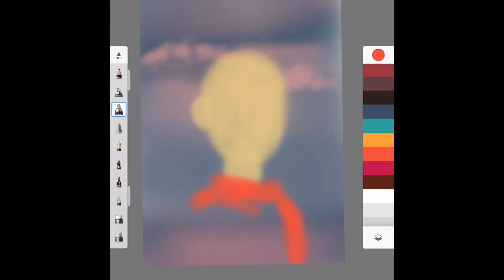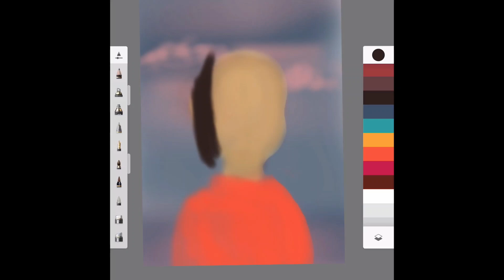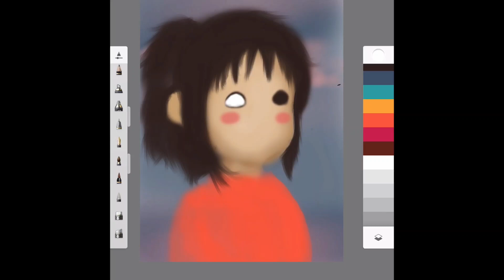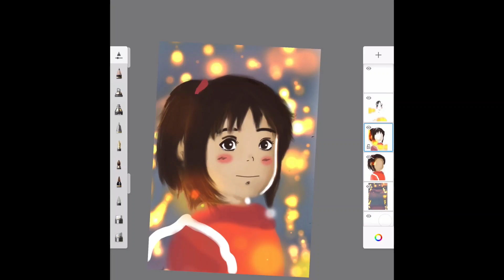Studio Ghibli - Spirited Away - digital drawing using sketchbook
My favorite ghibli animation feature! I'm an adult but I enjoyed watching this one.  The song made me inspired to create my version of this character! Did you guess it right? Any thoughts about this animation feature?